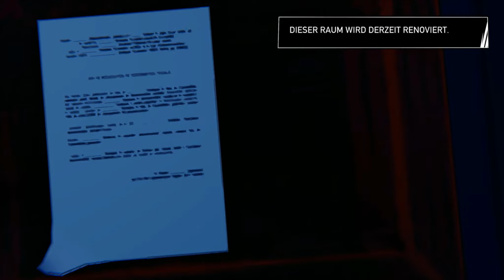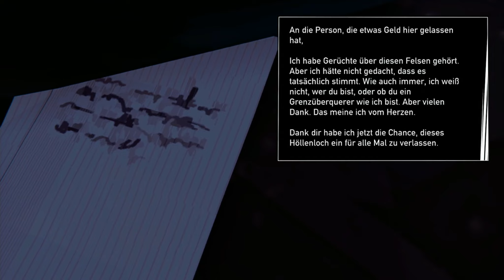"Die Zeit ist nahe" #05 Road 96 (Eng Dub/ Ger Sub, no Commentary, Walkthrough)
This is my playthrough of the game Road 96, everything was recorded and edited by myself.
Summer 1996, Today is the day! You hit the road. Adventure. Freedom. Escape. Run. Flee the Regime. Try to survive.

Entwickler: Digixart
Publisher:   Digixart, Ravenscourt
Plattform:   Ps4/Ps5, Switch, Xbox One, Xbox Series, Pc
Erscheinungsdatum: 16. August 2021